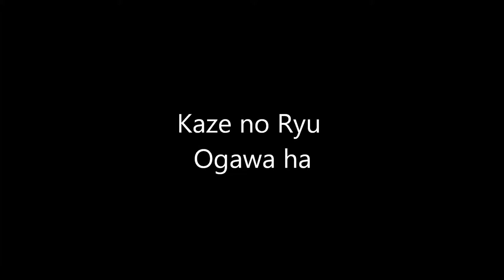Ogawa Ryu - Sumi-e Significant for beginners - V - 2015